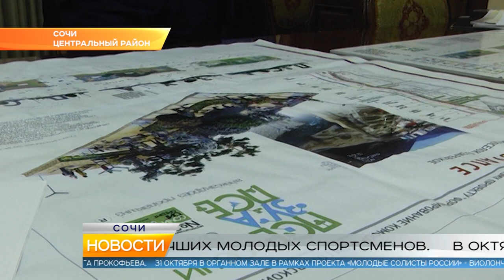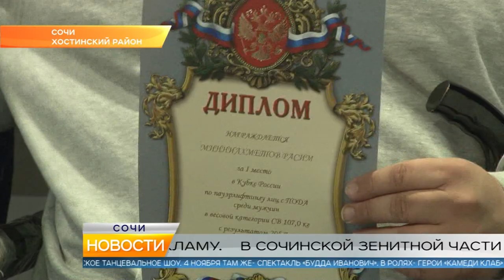Новости Сочи (Эфкате РЕН REN TV) Выпуск от 30.10.2018